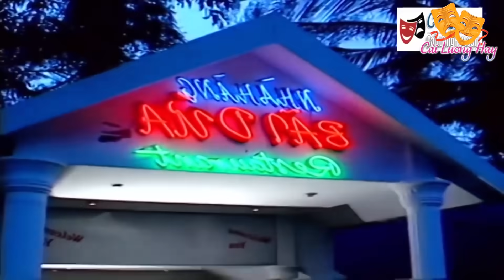Đẫm Nước Mắt Cảnh Tài Linh Rời Bỏ Vũ Linh Vì Chán Cảnh Vũ Linh Tệ Bạc - Cải Lương Vũ Linh Hay Nhất